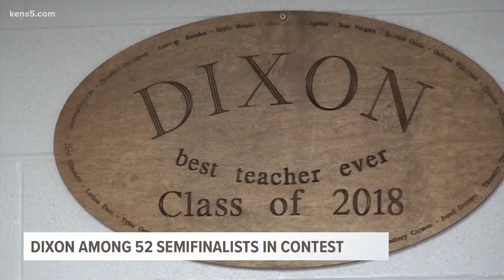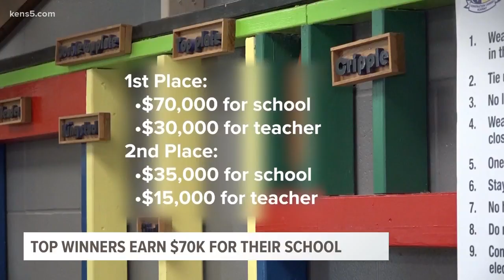Skilled trades contest features NISD teacher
A Northside ISD teacher is striving for excellence at the Construction Careers Academy.